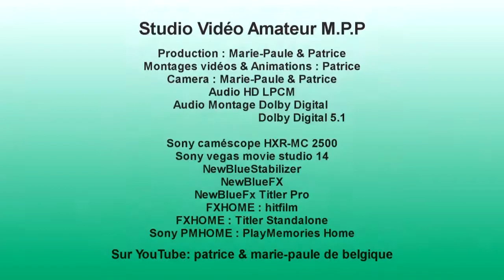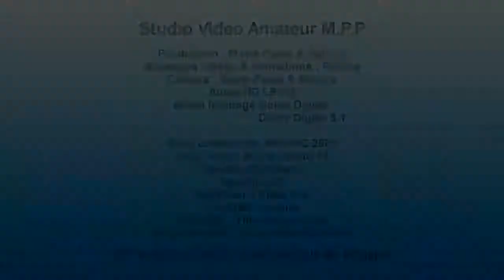Plus je t'entends par Jean Pierre